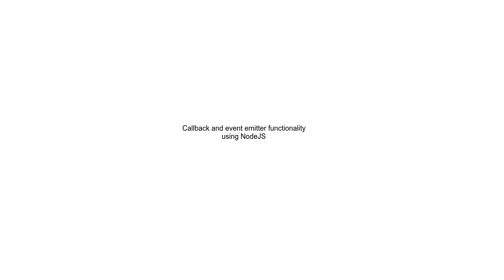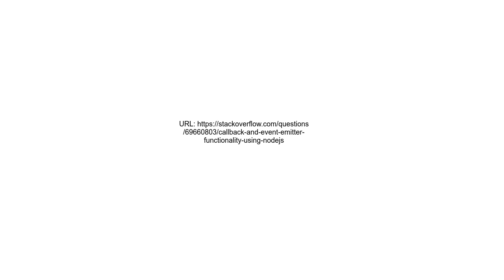Callback and event emitter functionality using NodeJS